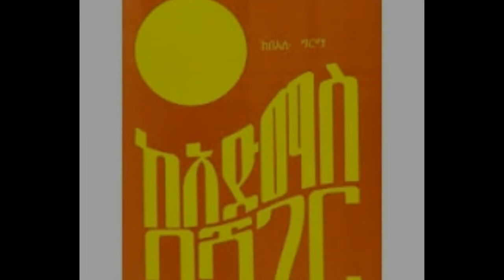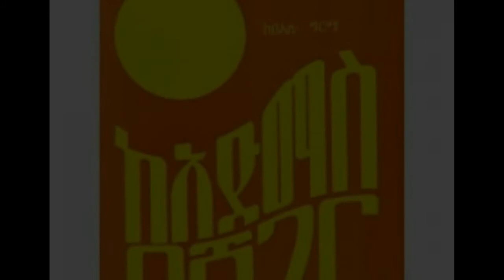Ethiopia - Bealu girma | Oromay | በዓሉ ግርማ